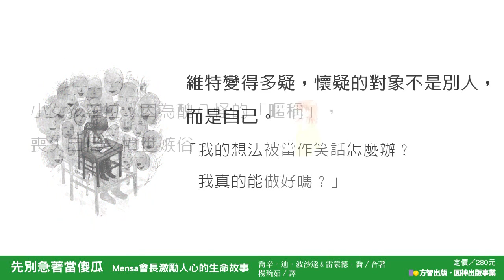改編自真實人生故事：《先別急著當傻瓜： Mensa會長激勵人心的生命故事》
《先別急著吃棉花糖》作者最新力作！
改編自高IQ俱樂部──國際門薩協會(Mensa)會長真實人生故事
韓國甫出版即暢銷50萬冊！在韓改編為舞台劇高潮不斷連演3年
韓國偶像團體KARA昇延、MBLAQ  Mir 跨界好評！

「我真的是傻瓜。無法相信自己的我，是真正的傻瓜. 」
維特，是個從小被認定發展遲緩，由於低智商飽受同儕譏笑、欺凌的男孩；蘿拉則從小不停地被家人稱為醜八怪，讓她成為喪失自信又憤世嫉俗的女孩。因為認同了別人眼中那個不夠好的自己，讓他們面對自己的人生時先是意志消沉、麻木不仁，最終挫敗不堪。在這段跌宕起伏的人生旅程中，當他們透過彼此逐漸認識到自己的真實面貌，並重新拾回生命中最重要、最珍貴的一樣禮物時，他們才真正得以迎接充滿驚喜奇蹟的幸福未來──「你相信些什麼，那將會決定你真實的樣貌！」

17年前的一場誤會，讓維特把自己當成了傻瓜！
17年後，他懊惱的發現，罪魁禍首其實是他自己！
明明是自己的人生，但那個人生中卻不曾有過「自己」

作者波沙達繼《先別急著吃棉花糖》後，改編國際門薩協會會長沙維特（Victor Serebriakoff）的人生故事。他想傳達的是：現在的我們深受周遭資訊、他人眼光，以及傳統價值觀期待的影響，這些因素在在都織成一張密不通風的網，束縛並壓迫著我們，進而使我們懷疑起自己的價值有限。但其實，每個人的價值都是浩瀚無垠的，你的人生與價值，由你自己決定！
當你埋怨起自己的工作、朋友、家庭甚至是人生時，很多時候不是別人局限了你，而是你允許別人來局限自己. 這個世界上，唯有你，能讓自己的價值與天賦自由！

◆國際門薩協會（Mensa）小知識：
集結全球智商占人類頂尖百分之二的高智商天才團體。協會宗旨以IQ智力測驗為基礎，積極辨認及培養人類的智商以致力於促進人類福祉、大自然科學或數理研究等。

名人推薦（依注音順序排列）
范瑋琪  知名音樂人
謝文憲  兩岸知名企管講師與暢銷作家
周震宇  聲音訓練專家、《聲入人心》作者
嚴心鏞  激勵講師及奧爾思（Ours）服務管理顧問公司總經理  感動推薦！

「這本書提醒我們每個人都是非常重要的存在。」──韓昇延，韓國偶像女子團體KARA
「不間斷地相信自己和培育自信的人生是幸福的。」──金蘭都，暢銷書《疼痛，才叫青春》作者
「發掘出屬於自己價值的當下，我們的價值就已顯現了。」──金京勛，舞台劇‹Jump›企劃人